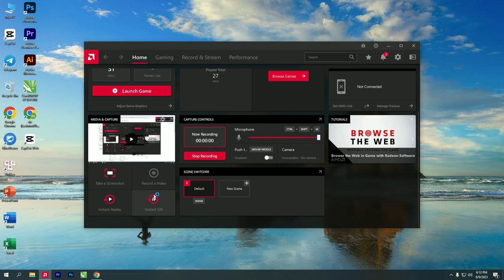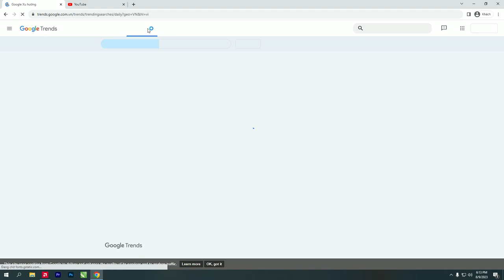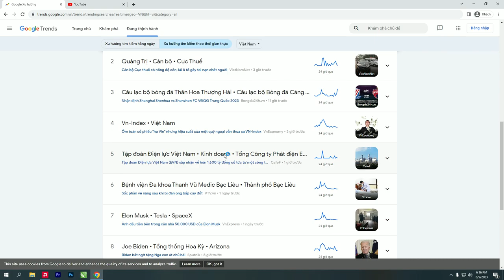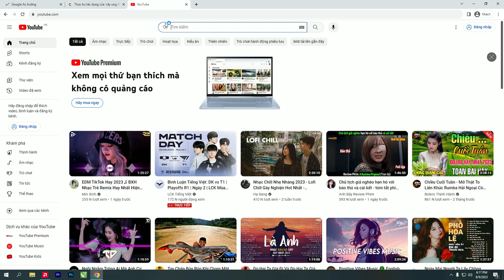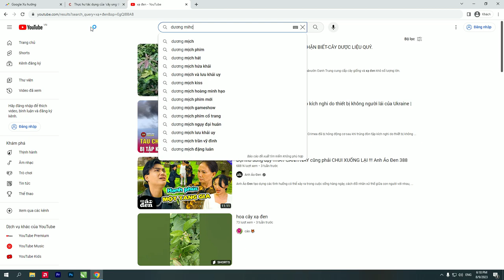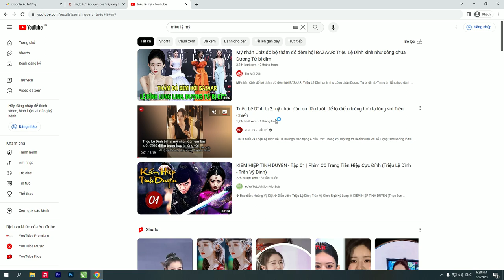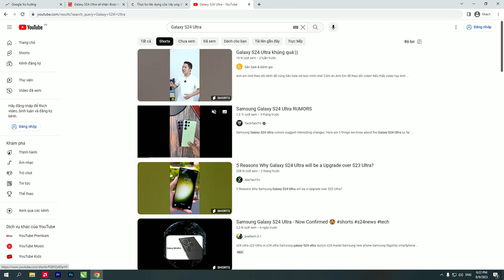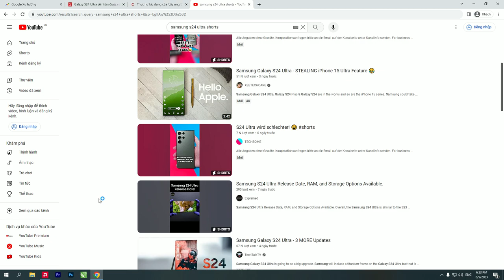Hướng dẫn làm Video Youtube có view ngay trong 24h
Các Course MMO trong Red Room (Update Lifetime) Hướng dẫn làm Video Youtube có view ngay trong 24h

Mua BTC, Đăng ký nhận random 10.000$ khi giao dịch Hướng dẫn làm tiếp thị liên kết với nền tảng FB Reels (Full Course)

Ebook/Booking Mentor Coach 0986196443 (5 slots per month) Kiếm tiền với Redbubble không cần thiết kế